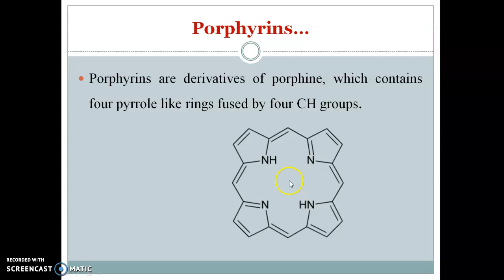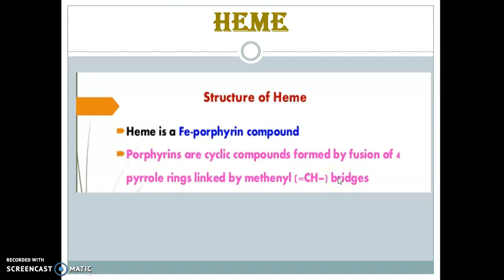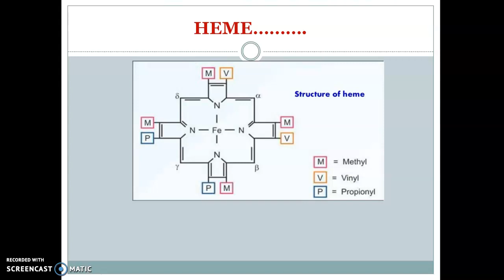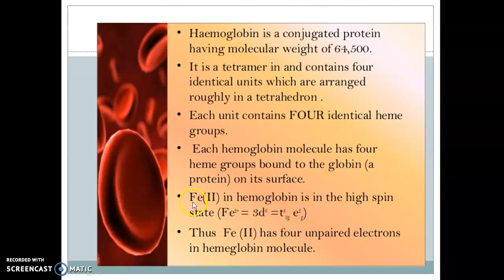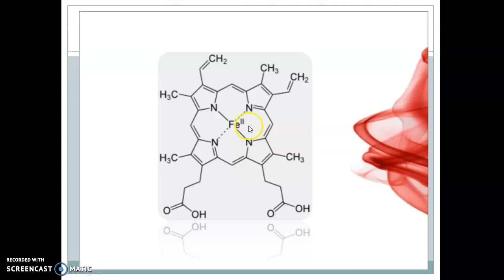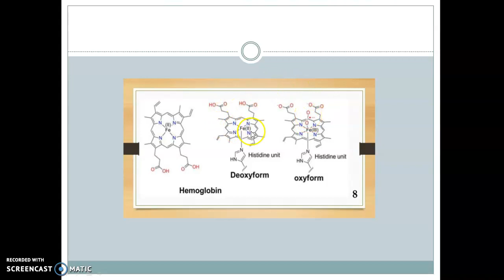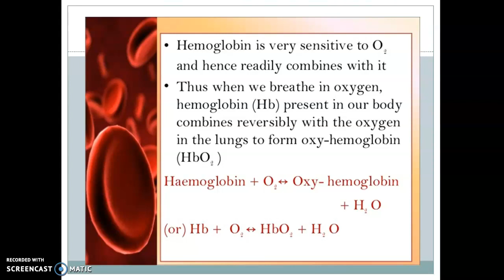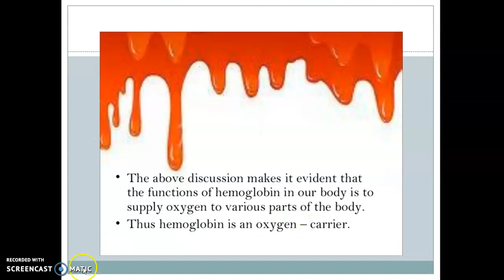Hemoglobin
B.Sc S5 Topic,malayalam description,Bioinorganic Chemistry,heme containing structures